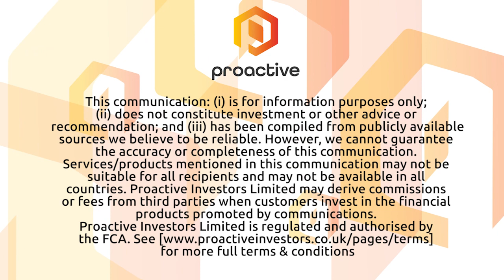Essensys says their product is 'gamechanger' for flexible working space options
Essensys' (LON:ESYS) Mark Furness presents the genesis of his company which offers a flexible working platform to solve problems that can arise from working from home.

Essensys partners with the world’s most ambitious flexible workspace brands and landlords.

They are the proud global technology leader making flexible workspaces work.